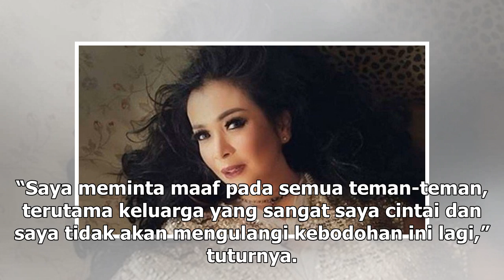Manis Studio | Pengakuan Jerry Aurum Usai Ditahan Terkait Narkoba - VIVA